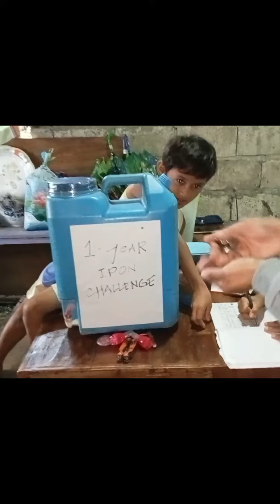🇵🇭/1YEAR IPON CHALLENGE#CARSON FAMILY